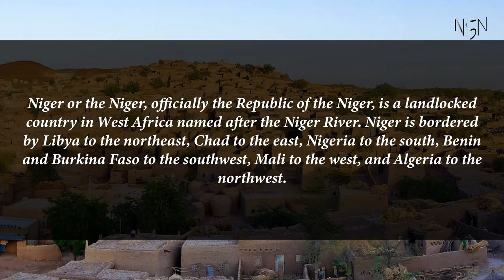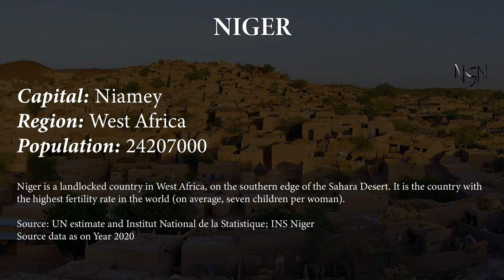Capital, region, flag, population and other details of Niger (#56 World’s Most Populous Country)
Niger or the Niger, officially the Republic of the Niger, is a landlocked country in West Africa named after the Niger River. Niger is bordered by Libya to the northeast, Chad to the east, Nigeria to the south, Benin and Burkina Faso to the southwest, Mali to the west, and Algeria to the northwest.

Capital, region, flag, population and other details of Niger (#56 World’s Most Populous Country) with Audio Description

Niger

Capital: Niamey
Region: West Africa
Population: 24207000
Niger is a landlocked country in West Africa, on the southern edge of the Sahara Desert. It is the country with the highest fertility rate in the world (on average, seven children per woman).

Source: UN estimate and Institut National de la Statistique; INS Niger